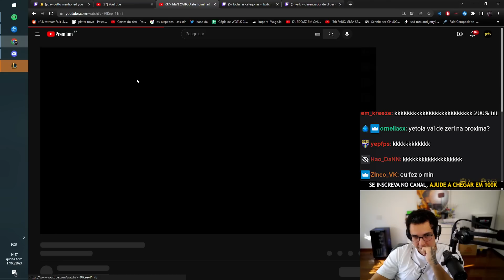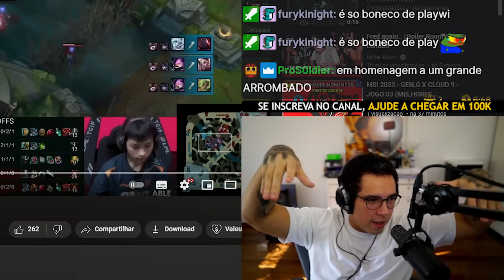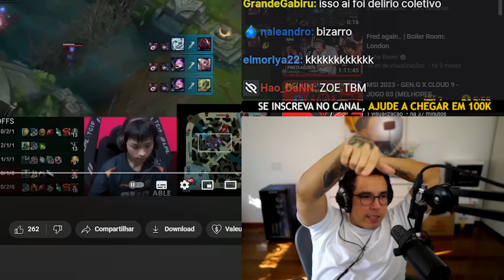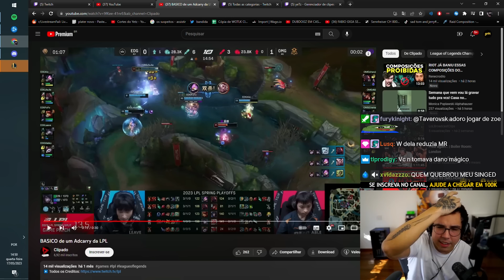O RIOTER QUE TODO MUNDO ODEIA